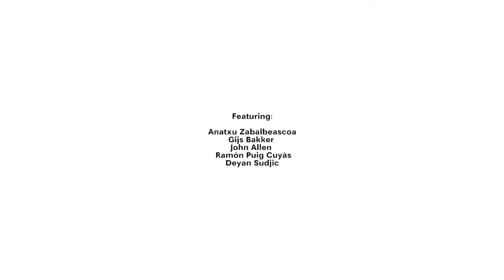Craft in Conversation - Why have an International Craft Prize?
LOEWECraftPrize Jury in a conversations on modern craft filmed at Futuro House, Central Saint Martins.